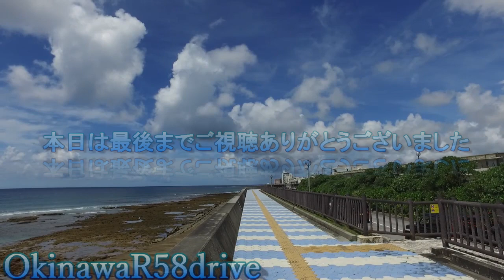【沖縄の海】北谷町/宮城海岸/那覇から近く/割りばしで釣りを楽しむ子供たち・熱帯魚が見られる海岸・沖縄観光・沖縄旅行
沖縄県・北谷町（ちゃたんちょう）の宮城海岸を散策する動画・海辺で思い切り転倒する～痛、痛たた～海を甘く見ると危険・潮の引いた海岸で親子連れが熱帯魚の釣り三昧・ほのぼのした雰囲気が味わえた・海遊びする親子・Driving Around Okinawa

綺麗な海シリーズ